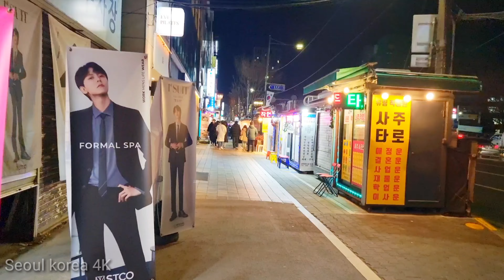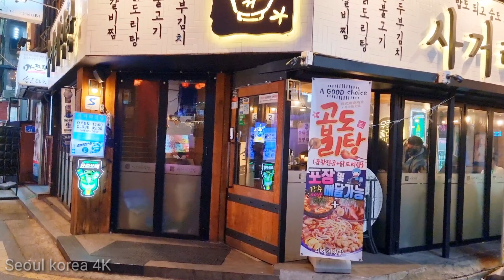[4K] Seoul night walking-KONDAE Konkuk university new year's eve happy new year 2022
Hi guys,i'm seoul korea 4Kl,wecome to my channel ,this time I'm walking night in  seoul -KONDAE new year's eve happy new year 2022 seoul south korea.
Good luck watching you and have a nice day.

December.31.2021  06:30PM
Temperature: -7°C